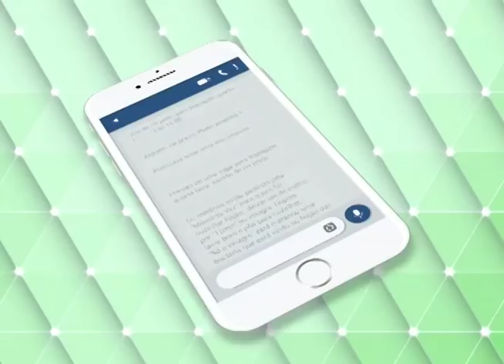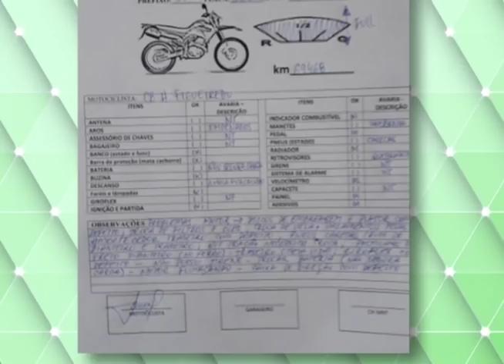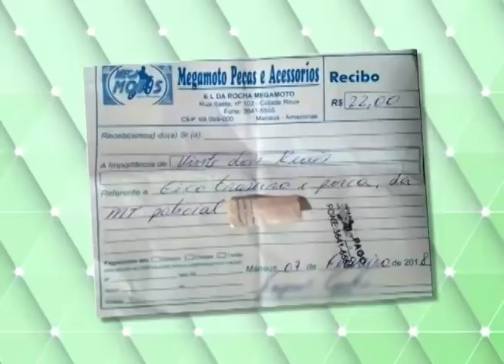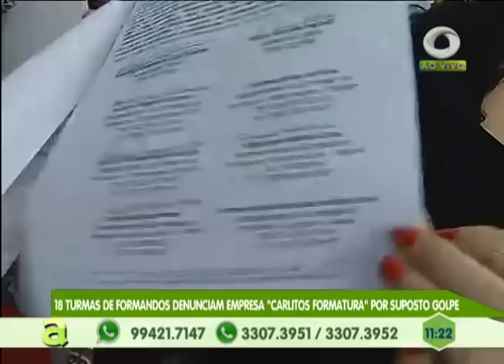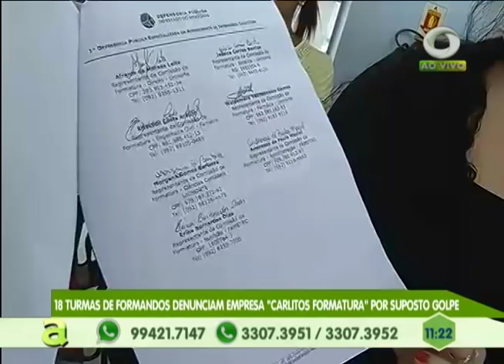PM'S denunciam que tiram dinheiro do próprio bolso para fazer manuteção de motocicletas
01º BLOCO AGORA 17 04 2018 - PM'S denunciam que tiram dinheiro do próprio bolso para fazer manuteção de motocicletas